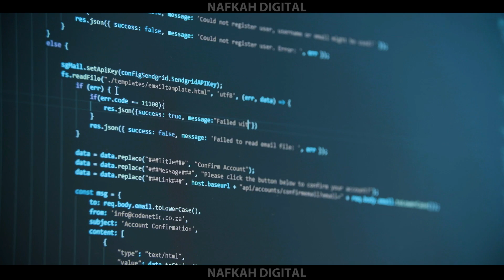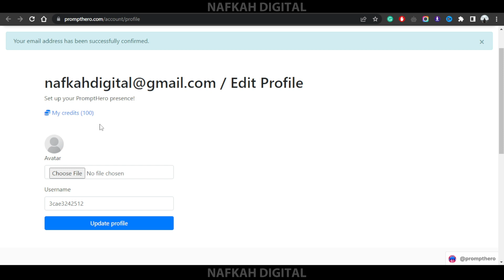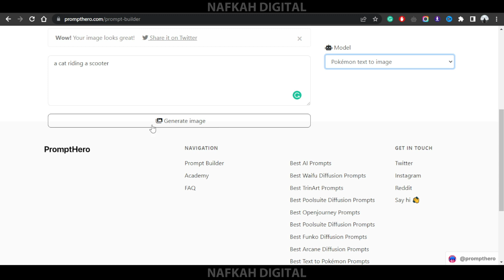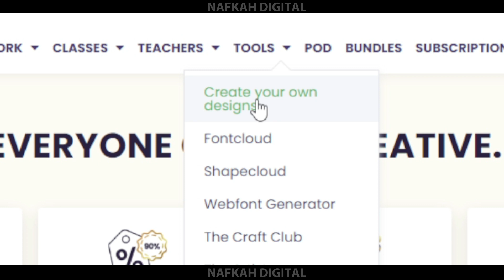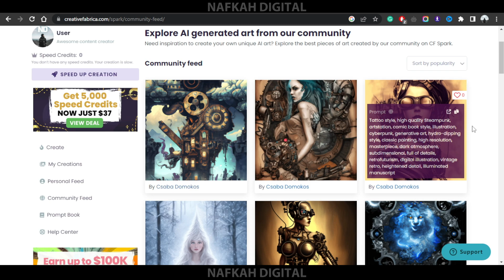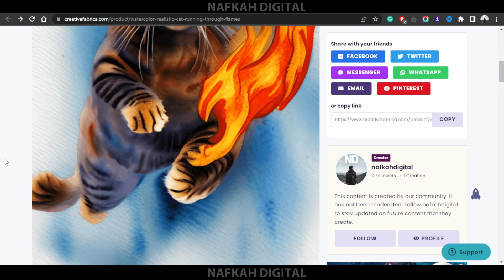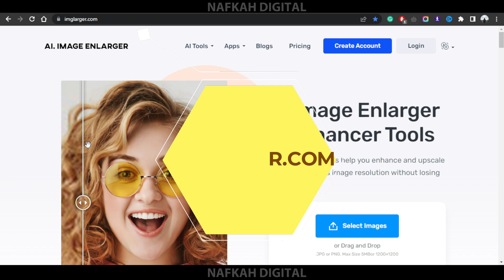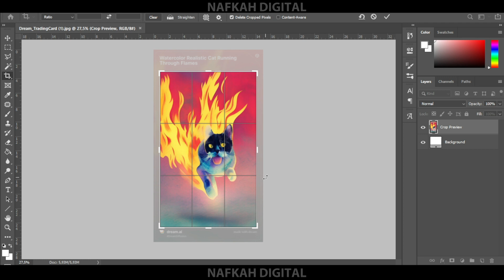Cara Pakai AI Untuk Print On Demand | Print On Demand Indonesia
Halo, Video ini membahas tentang AI dan bagaimana AI dapat digunakan untuk mempermudah Print On Demand Kalian!
𝐆𝐞𝐚𝐫 𝐲𝐚𝐧𝐠 𝐝𝐢𝐩𝐚𝐤𝐞 𝐮𝐧𝐭𝐮𝐤 𝐜𝐡𝐚𝐧𝐧𝐞𝐥 𝐢𝐧𝐢 (𝐋𝐢𝐧𝐤 𝐒𝐡𝐨𝐩𝐞𝐞)
💻Komputer Full Set Intel Core I5 Ram 8GB SSD 120GB HDD 500GB LED 19"
🎛 Soundcard BEHRINGER UMC22 [ UMC 22 ] Audio Interface  W/ MIDAS PREAMP
𝐁𝐮𝐚𝐭 𝐲𝐚𝐧𝐠 𝐦𝐚𝐥𝐞𝐬 𝐝𝐞𝐬𝐚𝐢𝐧, 𝐛𝐢𝐬𝐚 𝐜𝐨𝐛𝐚 𝐢𝐧𝐢
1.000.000 T-Shirt Design Print On Demand (POD)
𝐃𝐮𝐚 𝐛𝐮𝐤𝐮 𝐲𝐚𝐧𝐠 𝐛𝐞𝐫𝐡𝐚𝐬𝐢𝐥 𝐦𝐞𝐧𝐠𝐮𝐛𝐚𝐡 𝐡𝐢𝐝𝐮𝐩 𝐠𝐮𝐚 𝟏𝟖𝟎 𝐝𝐞𝐫𝐚𝐣𝐚𝐭!
💯 The Power of Digital Marketing